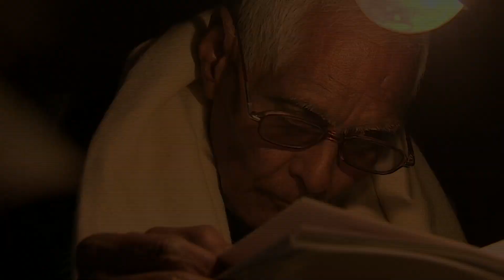"Kabir Vani" Song in Malayalam | Aamir Khan | Satyamev Jayate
Song :-  Kabir Vani (Malayalam)
Composer :- Ram Sampath
Singer :- Raman Mahadevan
Lyrics :- Radhakrishnan Perunad

Language lyrics and recording creative co-ordination: Lingo India